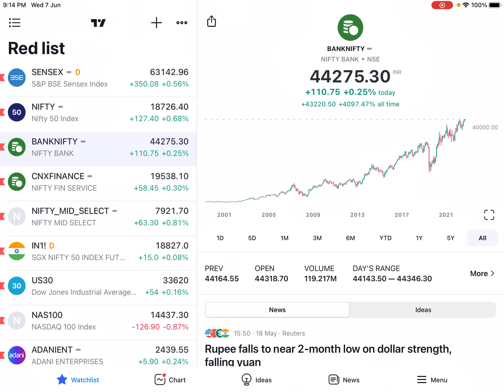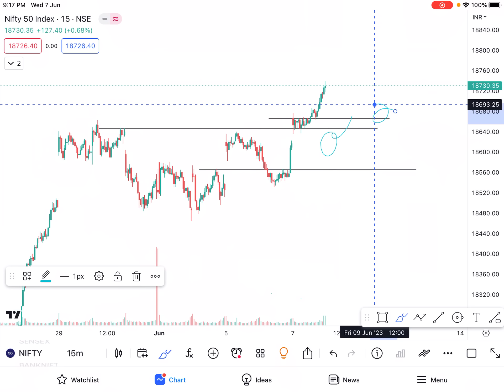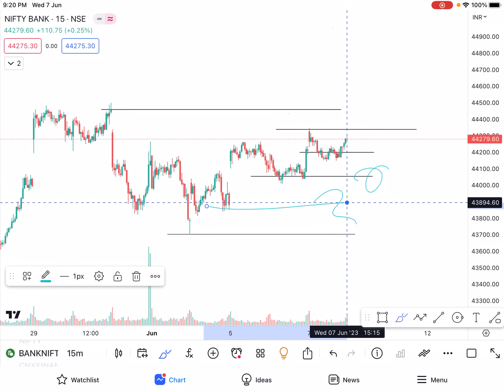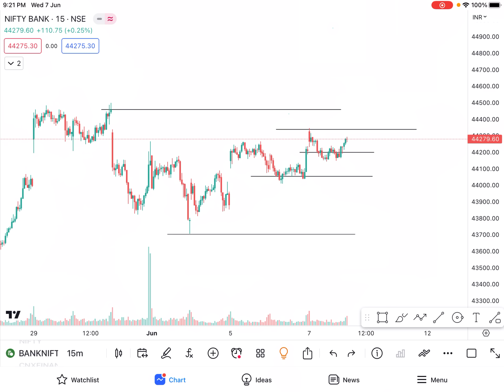Thursday expiry complete analysis and important levels for Banknifty and Nifty - By TradeLikeBerlin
Hey guys,
Here’s the details analysis video on NiftyBank & Nifty for Thursday market, I’ve explained the important levels briefly, must mark these levels on chart and just follow the rules and believe me you can make decent money. Just stick with the trend & follow the rules!

Important levels to watch out-

NiftyBank-
44460 - This is 30th may closing, if NiftyBank breaks 44266 then you can keep this level as target.

44340 - This is Wednesday’s high, if 15m candle closes above this level then look to make bullish trades here!

44200- Keep a tick at this area!

44050 - If market opens below this then this will work as strong resistance.

44000 - Expect panic below this level!

43700- Panic level for downside, if NiftyBank breaks this level then you can see 300-400 points fall.

Nifty -

18645 & 18666- Nifty has a strong support at this area now, buy the dip near this level.

18565- Look for price action at this area, if market is above this and fails to hold then expect good down side move. (vice versa)

18532 - This is Tuesday’s low, break below this can lead to a dark red day!

18464- Important level, if nifty fails to hold above this then we can see panic.

Always here to support! ❤️